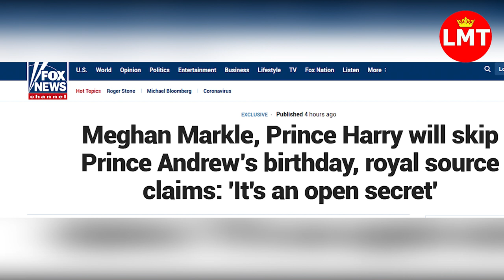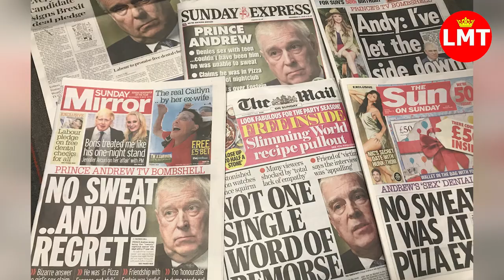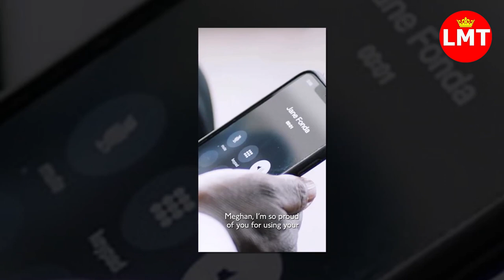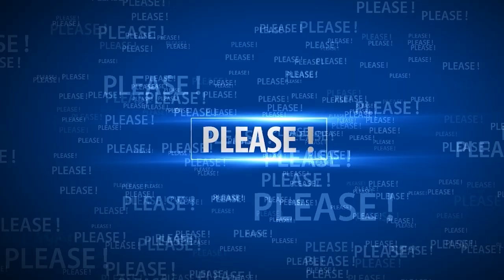Say Goodbye UK Forever | Prince Harry and Meghan Latest News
"Prince Harry and Meghan Markle axe all 15 UK staff as they never plan to return to Britain"

Source: The SUN, BBC, Reuters, FOX NEWS, ITV, ITN, VOGUE